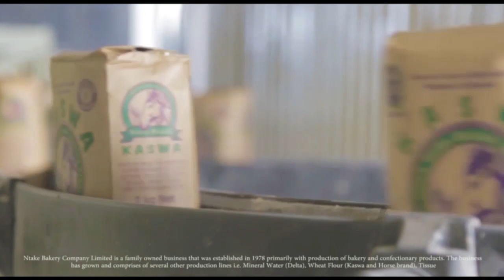OMUKISA GWO'MUKONO NE REV.ERISA MAYANJA